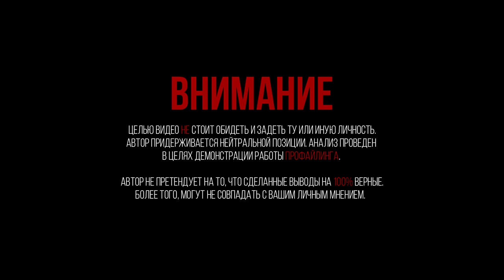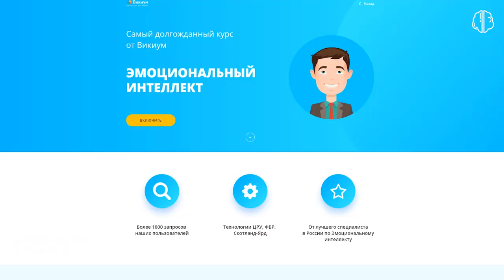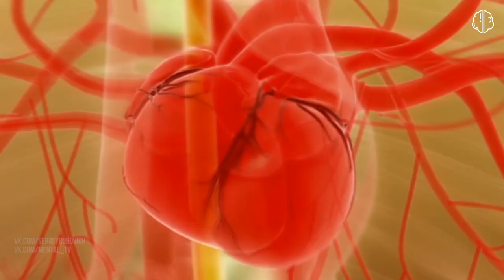Черчесов срывается на журналистов. Как реагировать на агрессию?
Недавно всё таки попал на трансляцию матча России и Хорватии. Я не любитель футбола, но я любитель всего, что связано с неоднозначным поведением человека. И я обратил внимание на то, как Станислав Черчесов реагирует на вопросы журналистов, думаю многие из вас хотели бы узнать, почему Черчесов сорвался на журналистов, почему он не смог ответить на те вопросы. На эти и другие вопросы я отвечу в этом выпуске и сравню ситуацию с теми, который могли бы произойти у каждого в жизни.

1.Lab's Cloud - A Kiss Is the Best Medicine
2.Lab;s Cloud - Wooden Train
3. Lab's Clou - My Sacred Place
4. Daft Punk - Encom (Part II)
6. Miktek - Elephants